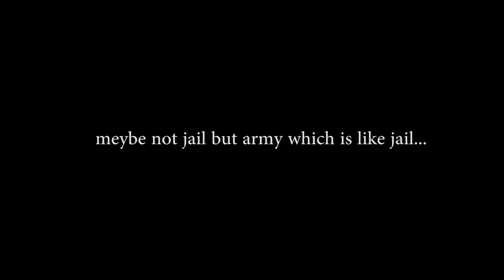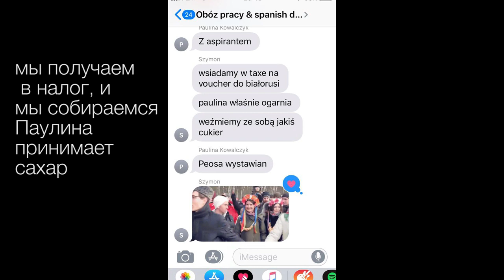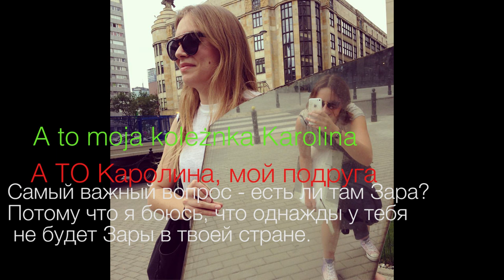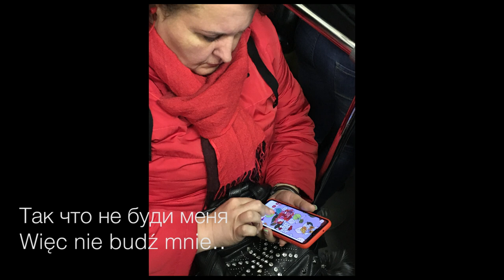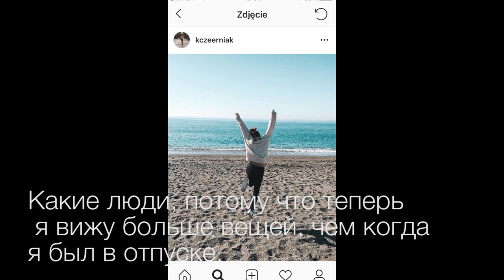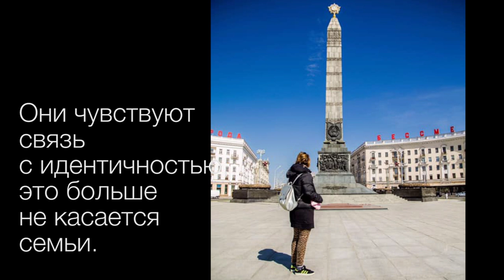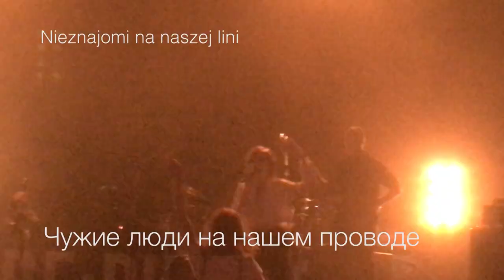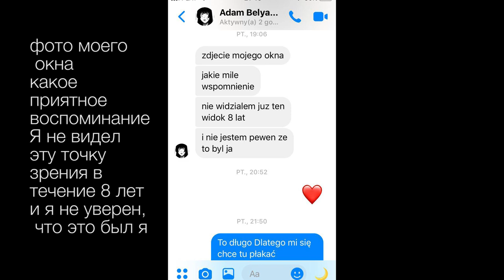Moja Białoruś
film nakręcony komórką o tym czym jest dla mnie Białoruś